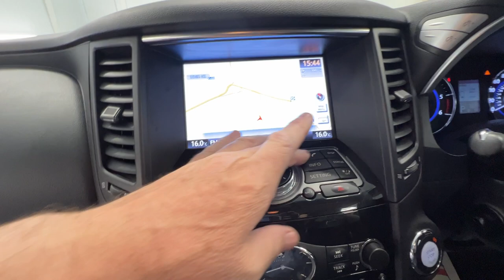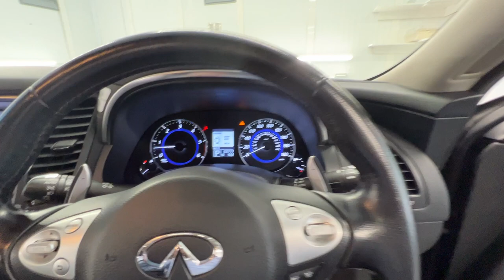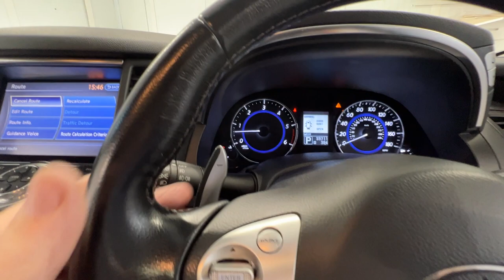Country Car Barford Warwickshire Infiniti FX for sale